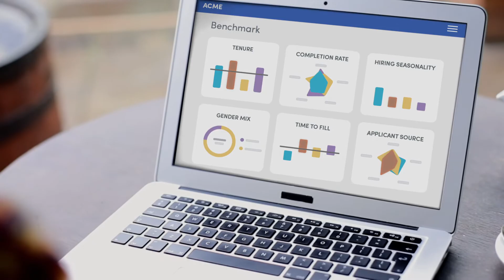Welcome to HR!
Utilize our human resources software to unify your people data and drive smarter workforce decisions​.